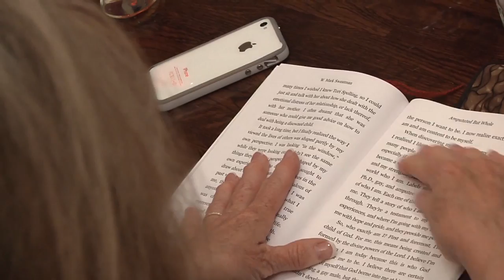Amputated But Whole: Dr. Mark Sweatman's Journey into the Light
Dr. Mark Sweatman works at Shepherd Center in Atlanta, GA. Mark is a below the knee amputee. He has gone through many struggles and has come through each tragedy to become an even stronger person than before. Since Mark has now adjusted to his new life with a prosthetic limb, he wants to help others who are in need of prosthetic care. This piece documents Mark's personal story, along with his desire to help raise money for the charity Limbs for Life through his walk from Atlanta to Birmingham.